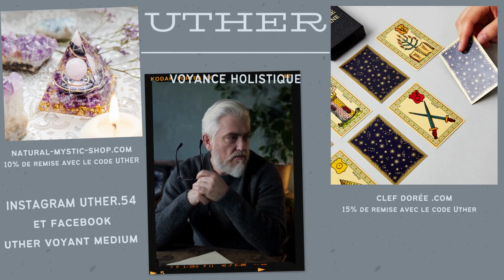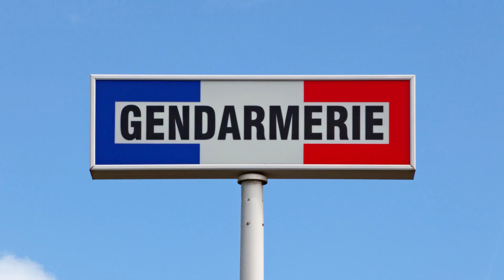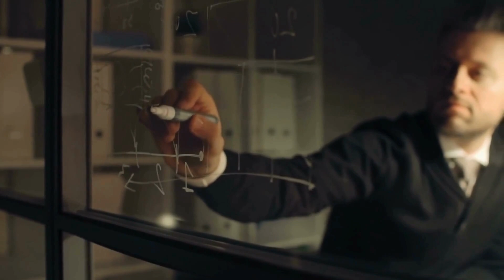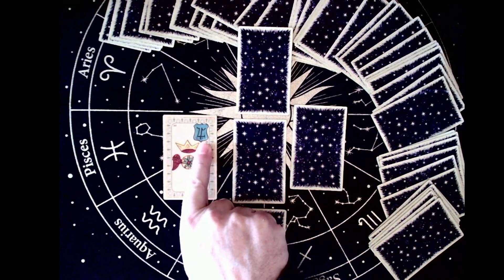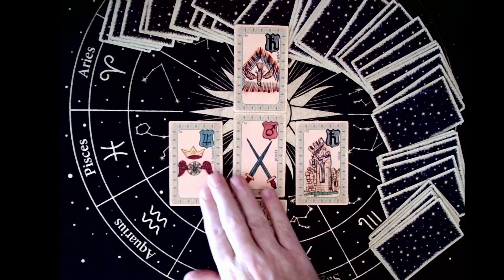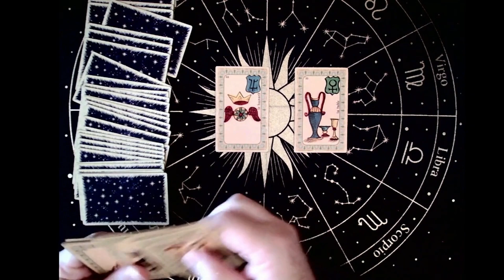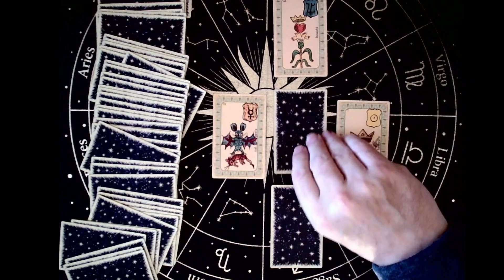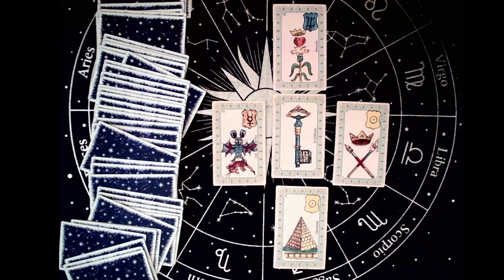L' Affaire Mis et Thiennot , une erreur judiciaire